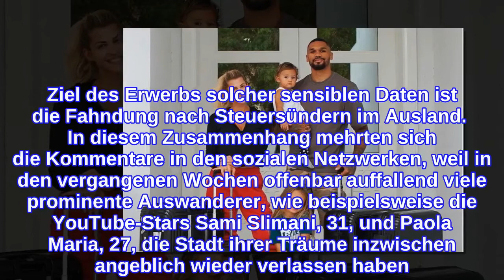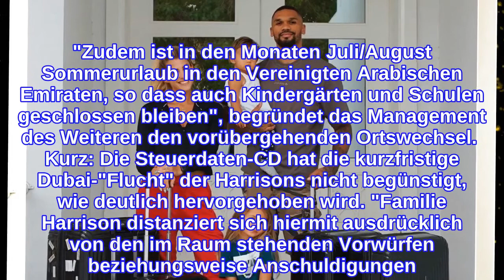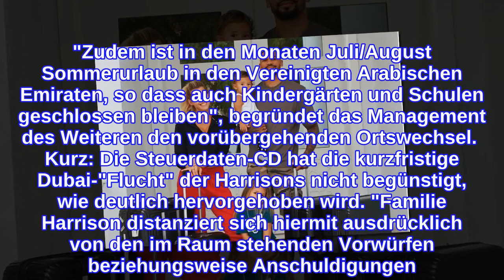Schluss mit den Spekulationen ! Darum sind sie zurück in Deutschland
INFORMATION
• Source: gala